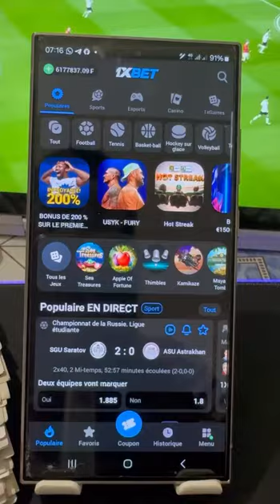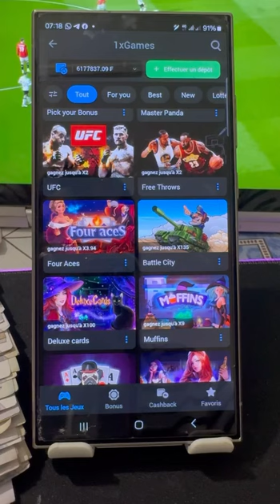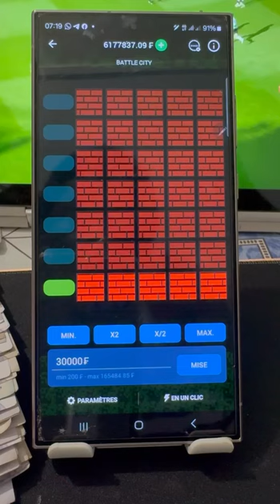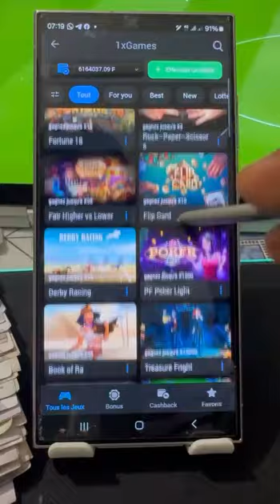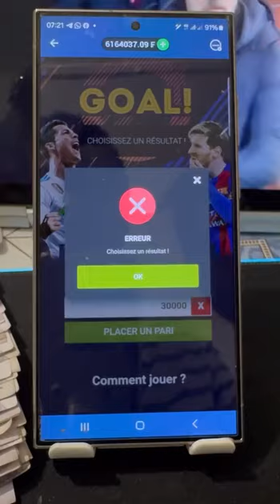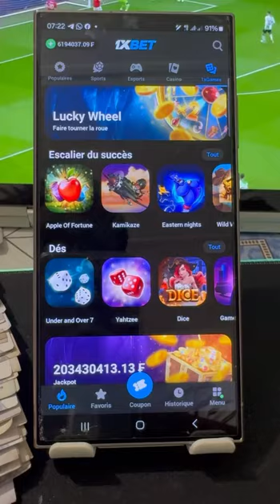explosion de Gains sur 1xBet :Gagnez Plus de 1Million F CFA par mois grace aux Jjeux 1xGame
➡️ 500% DE BONUS sur 1xbet 1win betwinners et melbet
➡️ une remise de 30% de ces perte
➡️ avoir plus de chance de gagner au jeux 1xgame